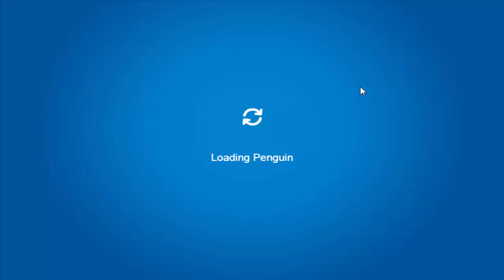Club Penguin Rewritten: July 2018 Penguin Style Cheats and Beach Umbrella Pin